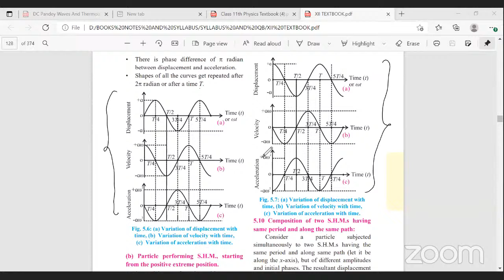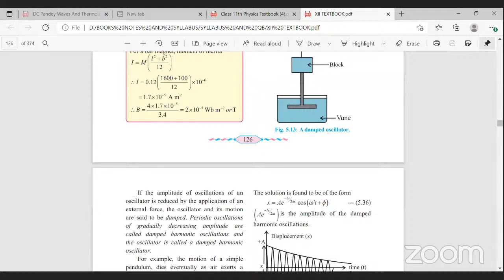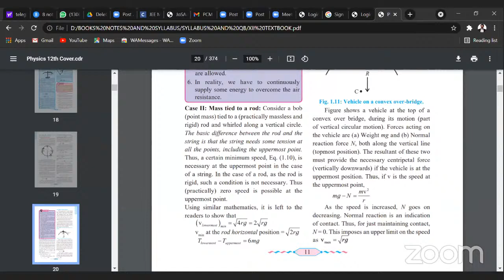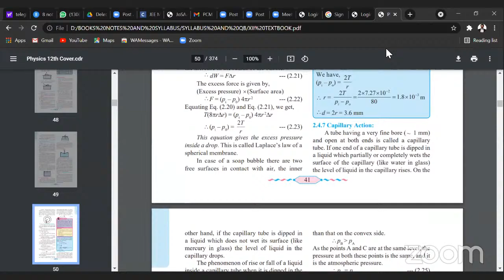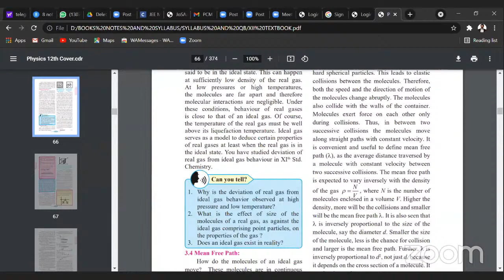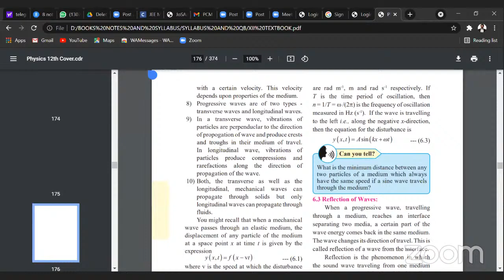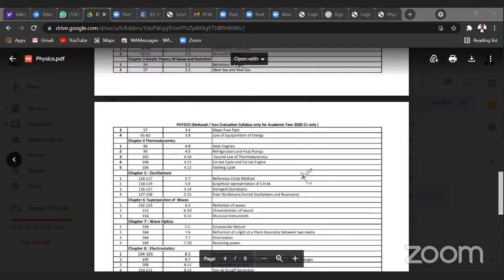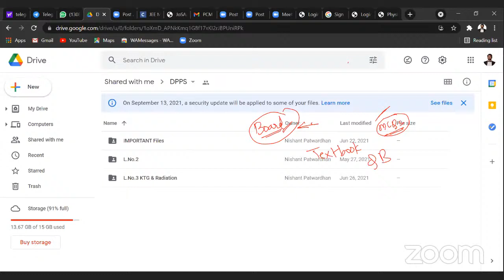Thermodynamics - Graphs of acceleration; velocity & displacement Part-1